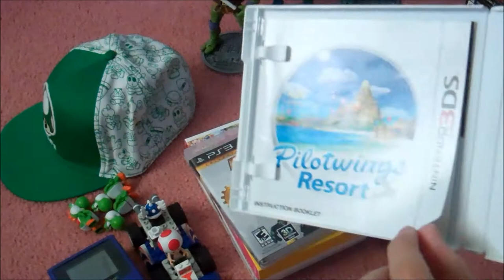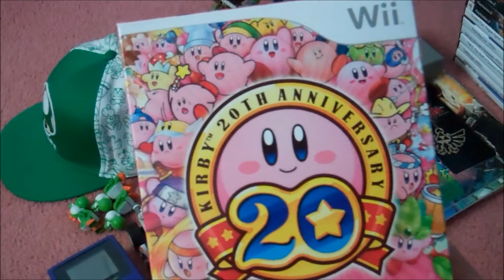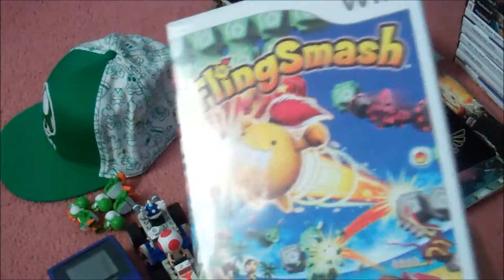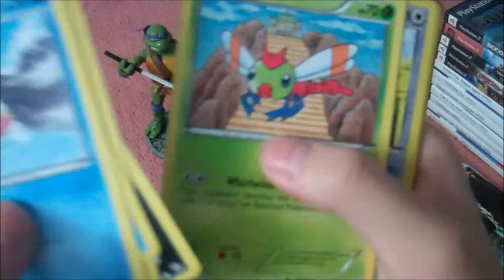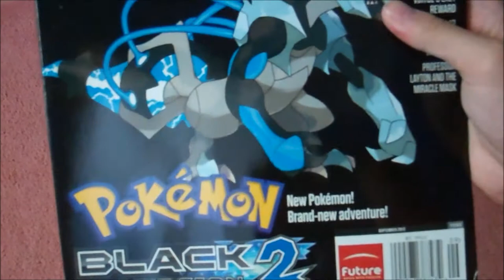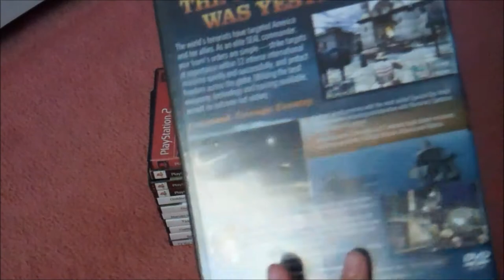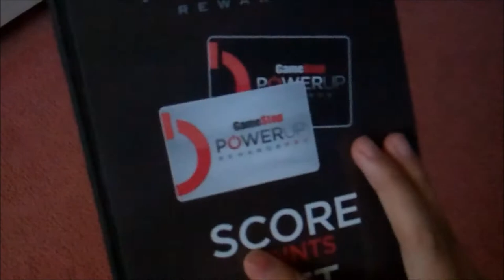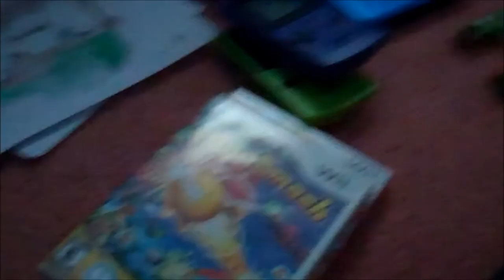Stuff I Got #05 ~ September 2012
Its the end of the month which means another STUFF I GOT! Its took me 3hrs to upload so you better appreciate it...

OTHER TAGS ~ ps2 haul pikmin 1 2 wii new play control nintendo selects star fox 64 3d dog tags unboxing teenage mutant ninja turtles classic collection figures "Sonic The Hedgehog (character)" "Sonic The Hedgehog (TV Series)" "Sonic X (TV Program)" "Super Mario World (Video Game)" "Video Game (Industry)"